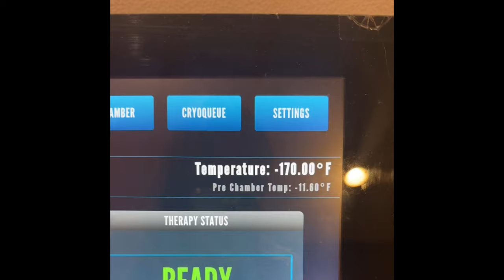VLOG 004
At PR by Whitney Williams, we are dedicated to helping businesses and organisations build and maintain positive relationships with their target audiences. We offer a wide range of services including Media Relations, Director Profiling, Social Media Management, Podcast, and content creation.